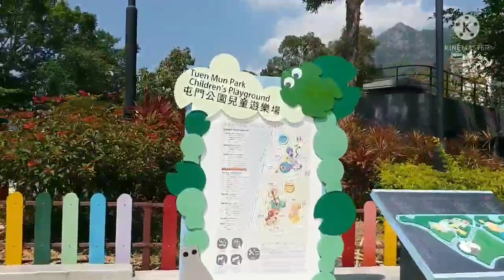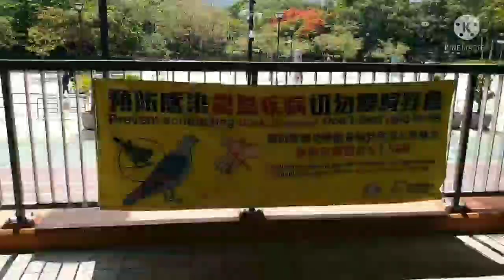Beautiful Tsuenmun Park